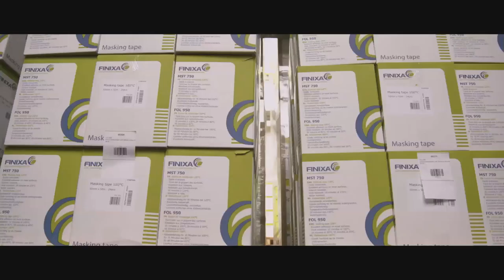FINIXA - paint processing products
Who is Chemicar?
Chemicar Europe NV, based in Belgium, designs and develops high-quality, non-paint products (consumables and equipment) for the professional body shop, under the brand name Finixa.  The company started up 35 years ago and evolved from a large distributor to a marketing company, designing most and producing part of its Finixa program.

Besides developing and manufacturing non-paints for the collision repair sector, we also supply some OEM car manufacturer plants.